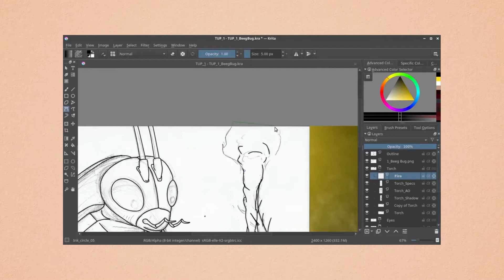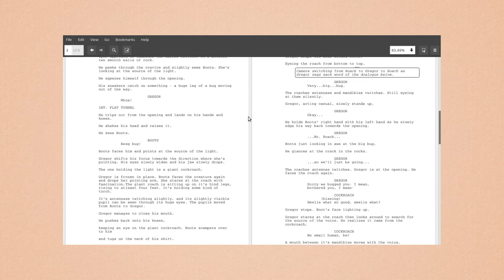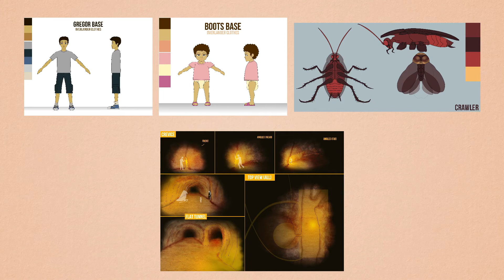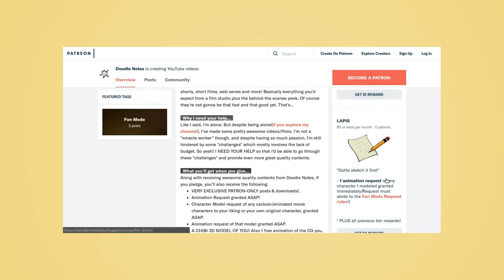A Project Starts | PRODUCTION DIARY Entry #1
FIRST ENTRY to a monthly tradition here in Doodle Notes!

In this video, I shared the progress I've made on the current BIG PROJECT and other stuff about Doodle Notes' endeavors.

GulliermoGage

You an animator? Want to join a network like me?

CREDITS